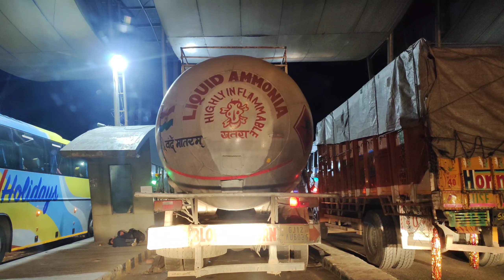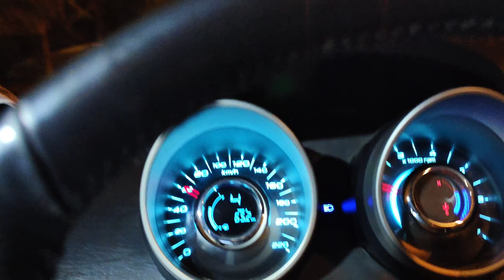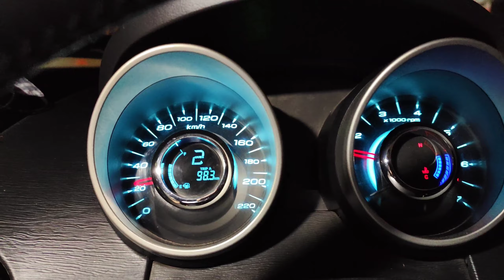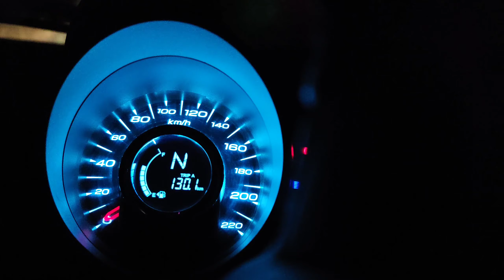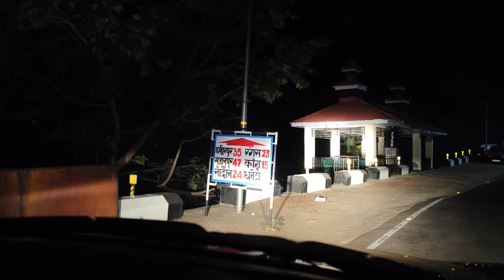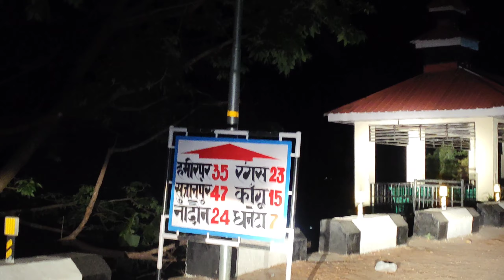Let's Start the New Amazing Tour | Chandigarh to Bir Billing Himachal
1) XUV500 Stuck in Snow | Problems with Front Wheel Drive | Black Ice | Xuv500 | Snow Chain | Kashmir

3) Convert XUV 500 into Bedroom | Camping in XUV 500 | A Night Spent in XUV 500 | Spiti Valley